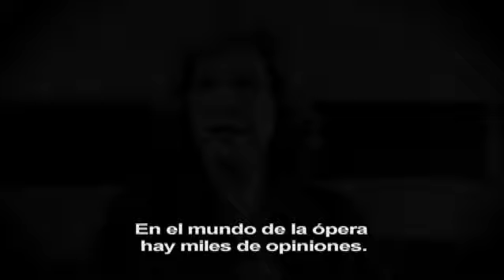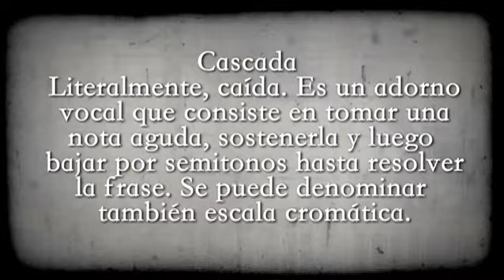Tercera Gala. Ópera Prima. Bloque 3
Ópera Prima, las voces del Bicentenario. El primer reality show de opera en México. Tercera Gala.